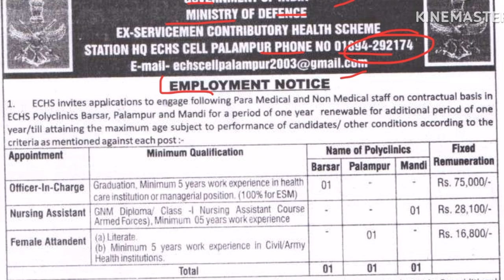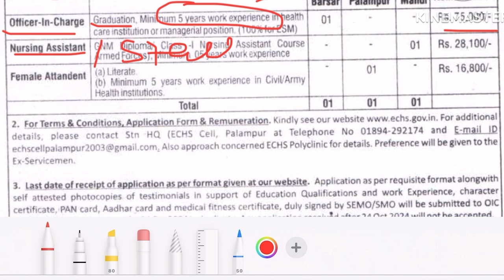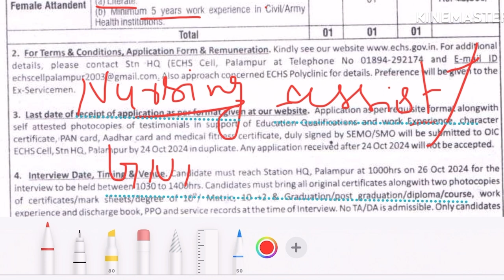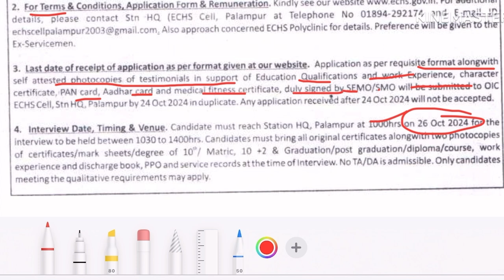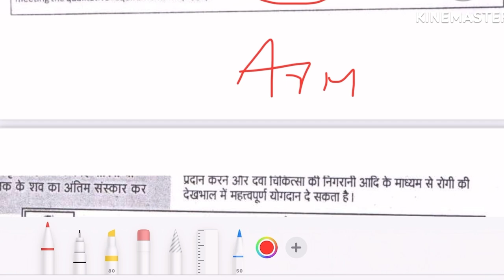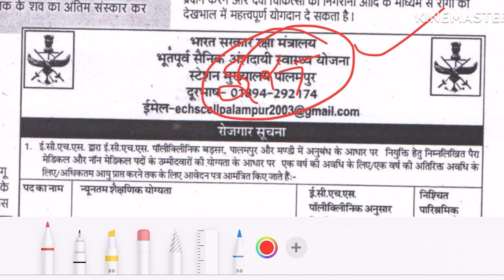Army Staff Nurse Recruitment 2024💐ECHS Nursing Officer Vacancy 2024💐Ministry Of Defence Vacancy 2024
ARMY STAFF NURSE VACANCY 2024 ECHS STAFF NURSE RECRUITMENT UPDATE ARMY NURSING ASSISTANT VACANCY 2024 NURSING OFFICER VACANCY UPDATE ARMY NURSING ASSISTANT LATEST NOTIFICATION OUT QUALIFICATION EXAM FORM FILL UP AND ALL OVER INDIA NURSING VACANCY

Video About⤵️
ARMY LATEST STAFF NURSE VACANCY 2024
MINISTRY OF DEFENCE VACANCY 2024
CENTRAL GOVERNMENT STAFF NURSE 2024
ECHS NURSING ASSISTANT VACANCY 2024
GNM ANM BSC STAFF NURSE VACANCY 2024
LATEST STAFF NURSE VACANCY 2024
NURSING ASSISTANT VACANCY UPDATE
GOVT. staff nurse recruitment update
CENTRAL PERMANENT NURSING VACANCY
NHM STAFF NURSE VACANCY 2024
STAFF NURSE UPCOMING VACANCY 2024